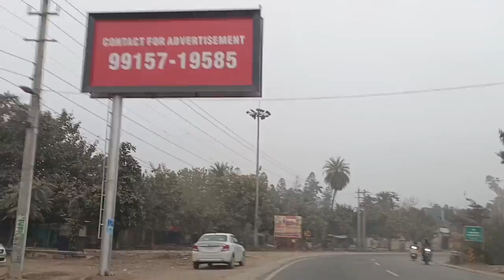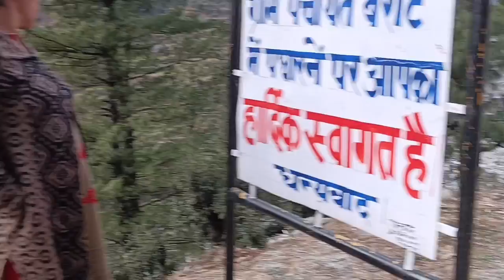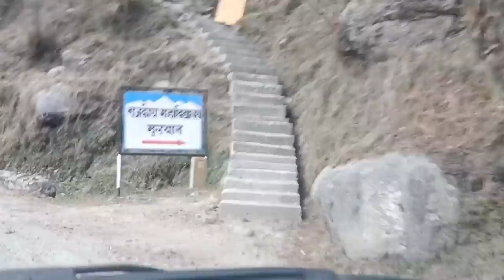Solan To Barot Valley Baya Baddi